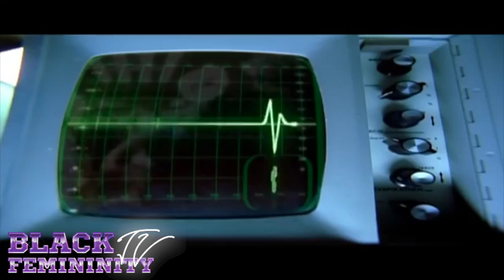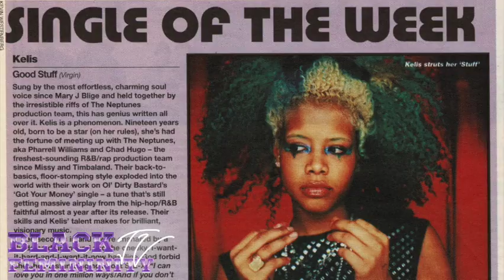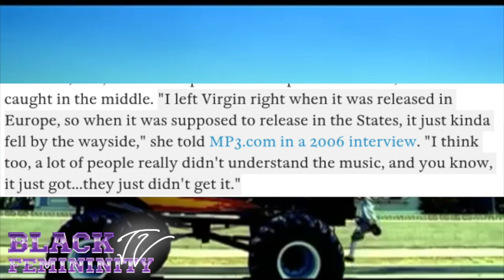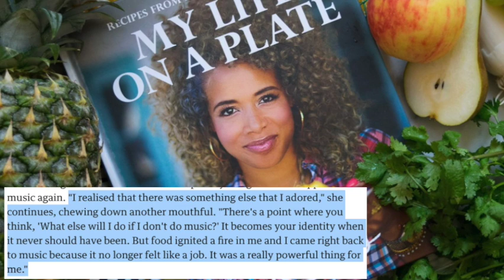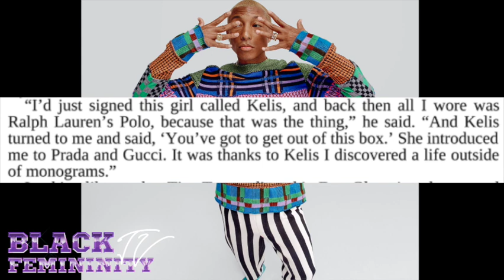What ACTUALLY Made Singer Kelis Leave The Music Industry—STOLEN PUBLISHINGS OR BAD CONTRACTS